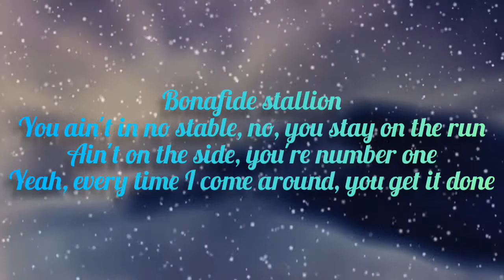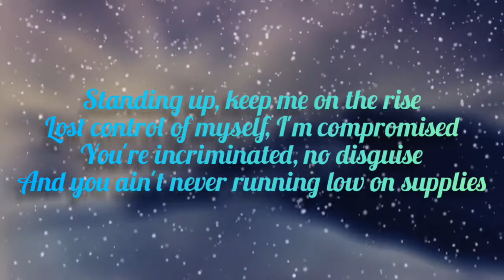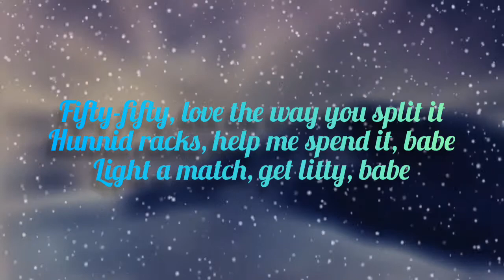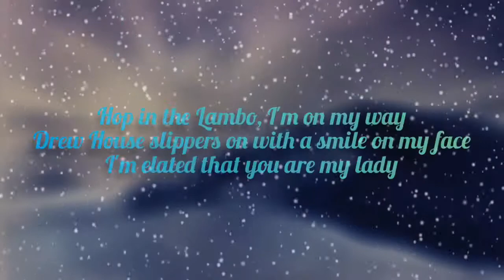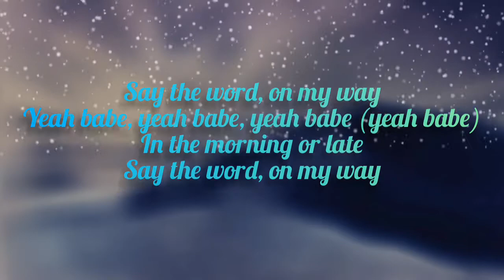Justin Bieber - ''Yummy'' (lyrics video)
Snow drops

Directed by Bardia Zeinali

Produced by Roisin Audrey Moloney

Background: Pexels

Yummy By Justin Bieber Is uploaded here.

Yummy Lyrics below

Whoa-ooh